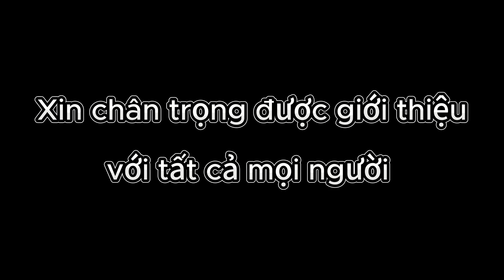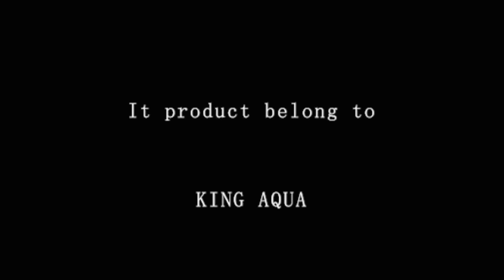Quá trình setup bể Natural 150cm từ cửa hàng King Aqua đến nhà Khách hàng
KingAqua xin phép gửi đến mọi người video quá trình setup một chiếc bể Natural 150cm từ a-z

Layout được làm từ lũa San đá cành, đá nham xanh
Thực vật bao gồm:
- Dương xỉ java
- Ráy nana petie
- Úng đỏ
Đều là những cây dễ sống, dễ chăm sóc
Nền cát nắng vàng kim sa, hạt không bé quá, tăng sáng cho bể rất tốt
Bể này King Aqua sử dụng 2 lọc thùng cao cấp RF 1301, vật liệu lọc matrix, đèn led cao cấp Chihiros kèm bộ chân treo đèn

Xin mời mọi người theo dõi video để xem quá trình hoàn thiện chi tiết
Mọi thắc mắc xin mọi người để lại bình luận, hoặc nhắn tin cho King Aqua để được giải đáp
Cảm ơn mọi người đã quan tâm 🥰